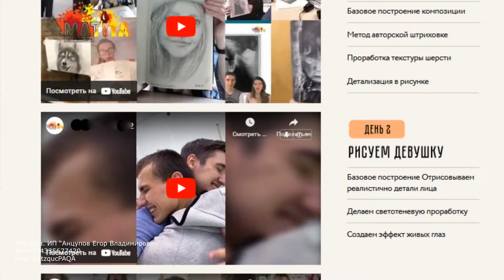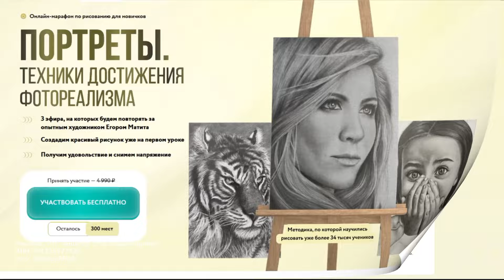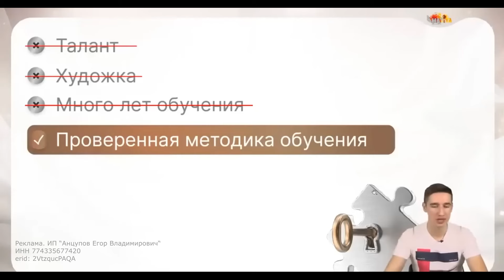Впустите в свой дом ещё больше весны🌸 Создаём своими руками панно на стену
Такое декоративное панно добавит весеннее настроение и украсит ваш интерьер. Может стать украшением на Пасху. Сделать не трудно, материалы доступны, а мои подсказки и показ помогут вам сделать всё своими руками.
Размер основы панно 30*30 см
➡️ Ссылки на некоторые материалы или артикулы на Wildberries:
   🌸 Картон переплетный 2,5 мм, 30*42 см- артикул 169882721
   🌸  Розовые мелкие соцветия- артикул 90553915
   🌸  Мох стабилизированный - артикул 21601433
   🌸 Яйцо пенопластовое 2,5*4 см - артикул 66816602
На остальные материалы ссылок нет, к сожалению. Но вы можете поискать по названию на той же торговой площадке Wildberries
☑️  Присылайте фото своих работ, сделанных по моим мастер-классам. Фото можно публиковать как на стене группы, так и добавлять в альбом "Ваши работы по моим МК"
Всем привет! Меня зовут Лилия.
На моем канале можно найти множество идей и DIY-проектов домашнего декора, видео с мастер-классами по созданию различных подарков,  открыток, блокнотов, фотоальбомов и других интересных вещей. Все материалы и инструменты, которые я использую, вполне доступны, а рассказ и показ стараюсь делать понятными и информативными (с шаблонами, пояснениями, размерами и прочими полезными штуками).

00:00 intro
00:28 основа для панно
01:25 онлайн-школа matita
03:57 продолжение
10:11 собираю композицию
13:54 outro

Реклама. ИП “Анцупов Егор Владимирович“,
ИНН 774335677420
erid: 2VtzqucPAQA